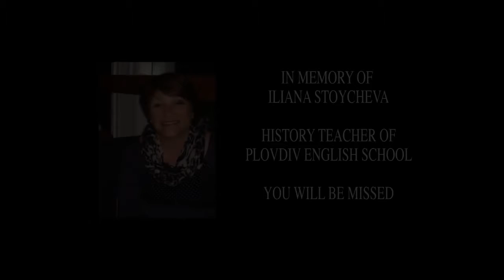Plovdiv Bulgaria The World's Sixth Oldest Town